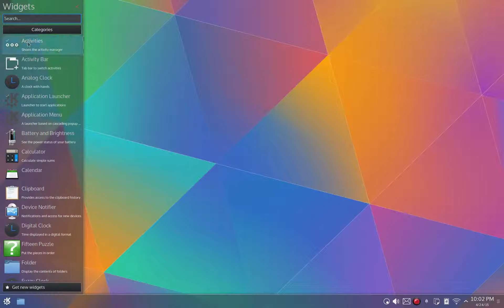Plasma 5 panel widgets